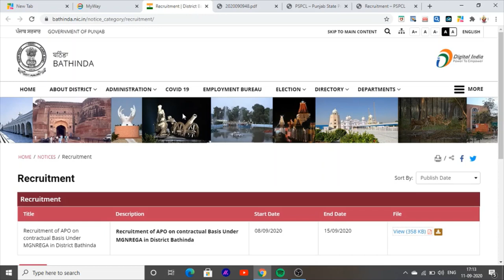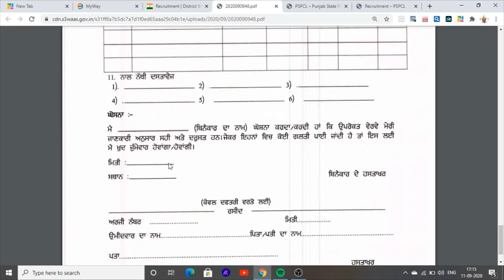Bathinda Jobs In Punjab New latest Jobs News Portal In Punjab Jobs 2020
Hello Friends This is a Informative Channel and This Video is Full Information About Latest Jobs In Punjab Now You Can Get free Notification Of New Jobs Information Portal In Punjab This Job Is Punjab Manrega Jobs In Bathinda Jobs For all Punjab candidates